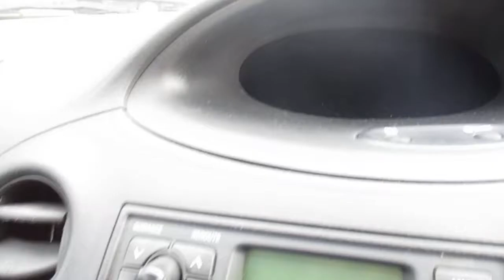LOT 620 EDMONTON